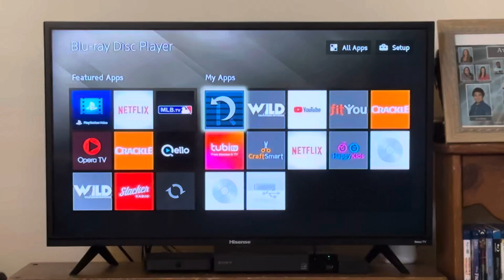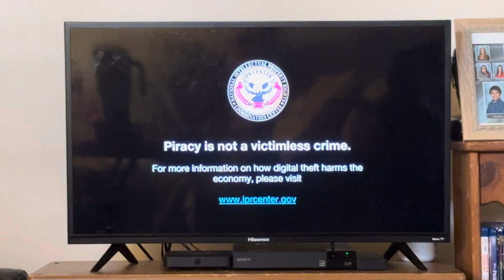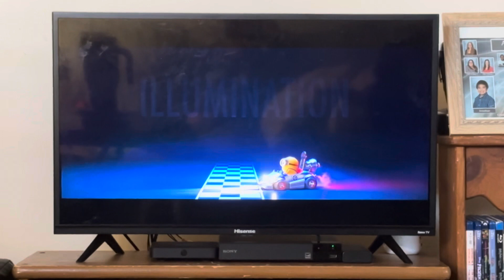Opening To The Super Mario Bros. Movie 2023 DVD